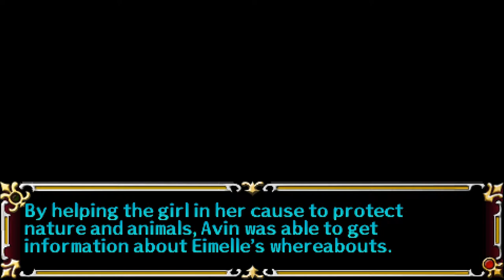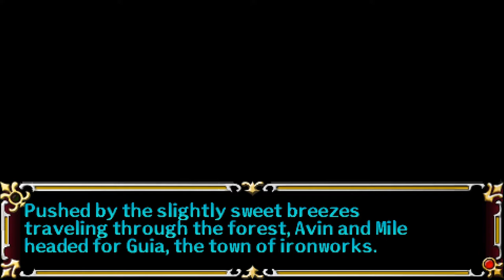Let's Play A Tear of Vermillion (Blind), Part 29: The Road to Guia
A party member says goodbye, and the remainder of them head on to Guia. NOTE: After the small cutscene, there are lots of repetitive battles. You have been warned.